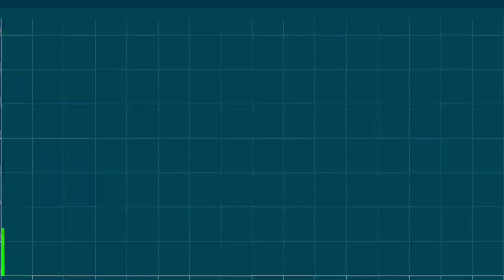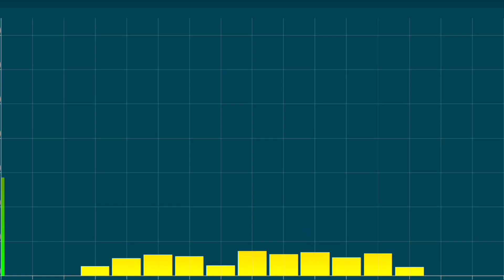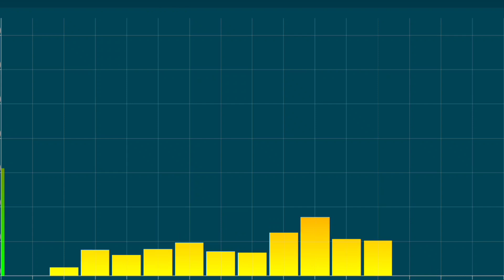I want that way (piano)